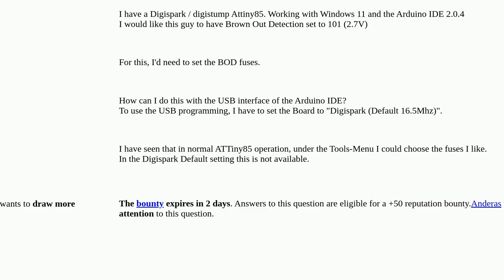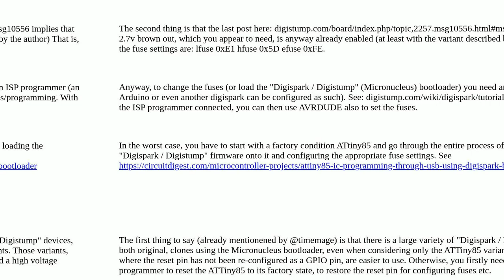How to burn fuses in Digistump ATTiny85 with the Arduino IDE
A special thanks goes out to the community

  fuses arduino-ide-2 attiny85